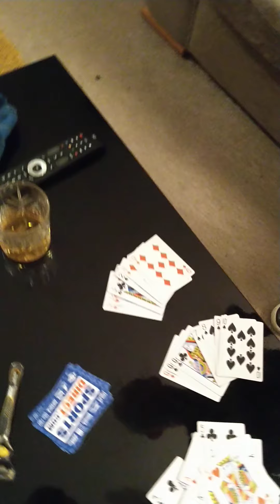Eyebrow Challenge With Rusty And Ian - Video From Rusty's UV Art Display.